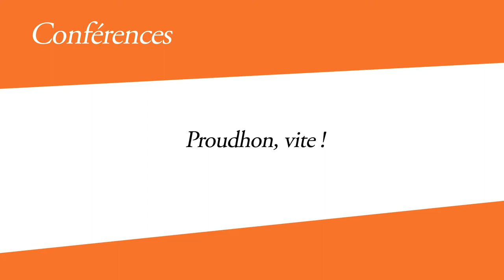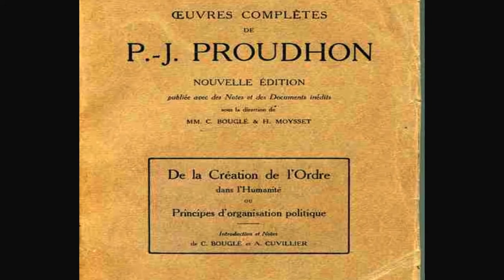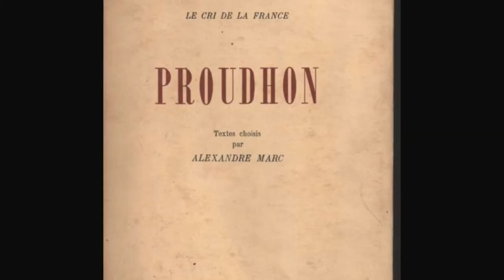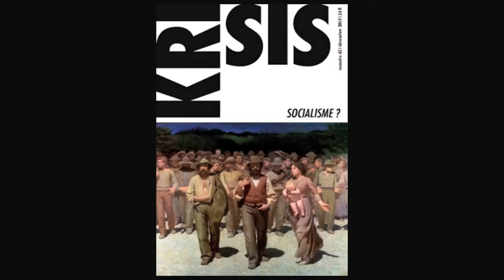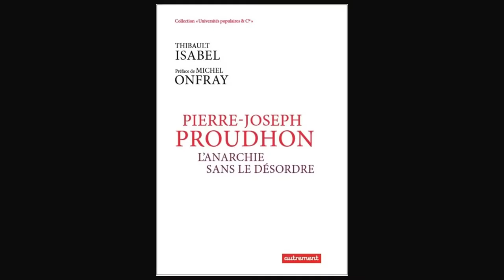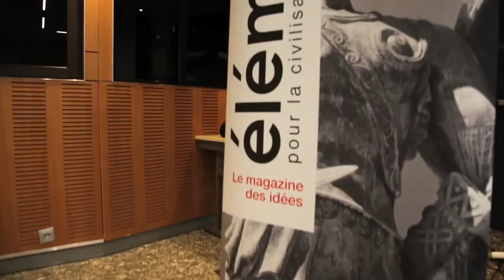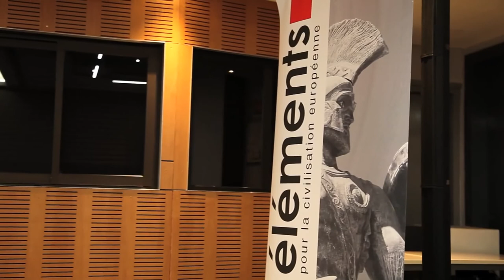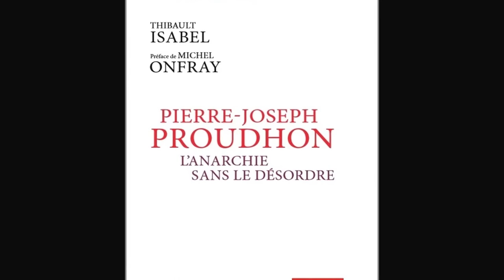Colloque Pierre Joseph Proudhon (Michel Onfray Thibault Isabel)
Conférence de Thibault Isabel avec l'extrait de l'intervention de Michel Onfray.